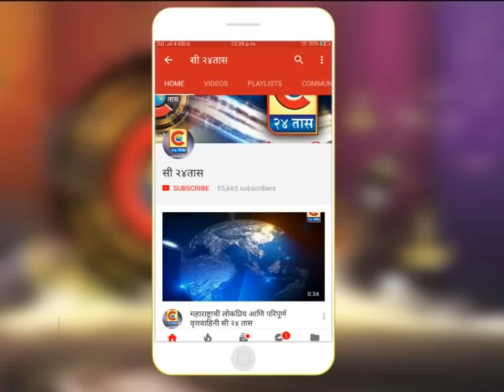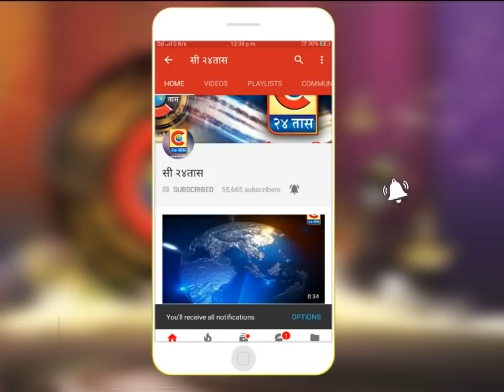श्रीगोंदा -प्रभाग क्र 9 हा लोकसंख्येच्या दृष्टीने मोठा प्रभाग,प्रभागातुन तीन उमेदवारांना होणार मतदान